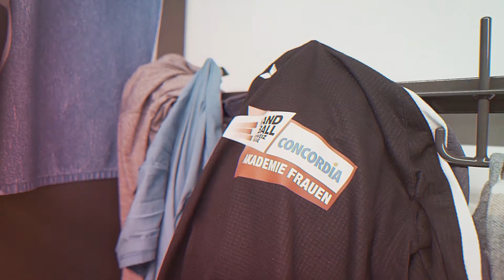CONCORDIA Handball-Akademie – Entweder/Oder Episode 9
Nachwuchsförderung an der CONCORDIA Handball-Akademie – sie ist die neue Geburtsstätte von Talenten im Schweizer Frauenhandball. Seit über fünf Jahren unterstützt die CONCORDIA den Schweizerischen Handball Verband. Zusätzlich engagiert sich die CONCORDIA in der Nachwuchsförderung des Frauenhandballs und wurde Namensgeberin der neuen Handball-Akademie der Frauen in Cham.

Weitere Informationen zur Handball-Akademie und zu den Spielerinnen gibt es in unserem Blog